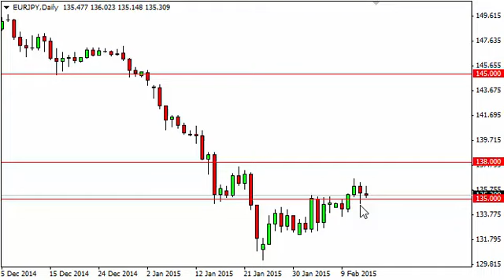EUR/JPY Technical Analysis for February 16 2015 by FXEmpire.com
- February 16 2015 currency daily technical analysis for the EUR/JPY pair. Forex Technical Analysis Forex Fundamental Analysis and Forex Brokers on FX Empire